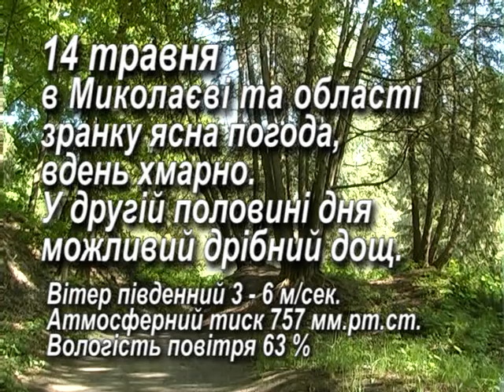Народний календар 14.05.2015